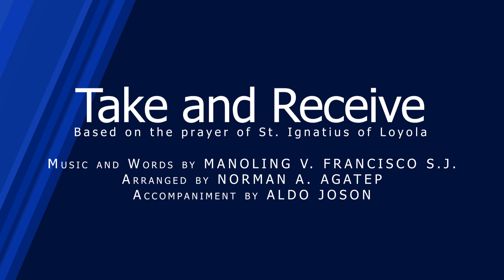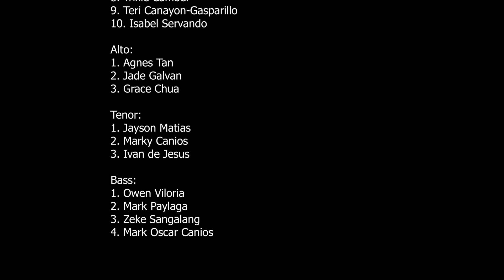Take and Receive by the St. Francis Xavier (SFX) Choir of the Church of St. Ignatius in Singapore.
In celebration of the feast day of our beloved St. Ignatius of Loyola today, we'd like to offer this prayer of a song based on the prayer Suscipe, featuring the music and words of Fr. Manoling V. Franciso of the Society of Jesus as interpreted on the keyboard Aldo Joson, our brilliant soloist Ivan de Jesus, and members of the SFX (St. Francis Xavier) Choir. Blessed feast day St. Ignatius of Loyola, please pray for us.